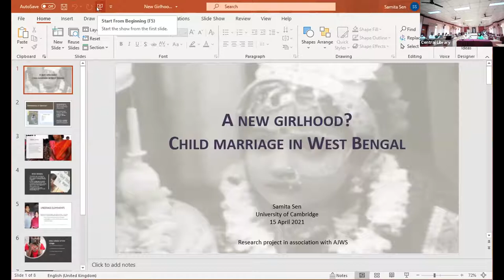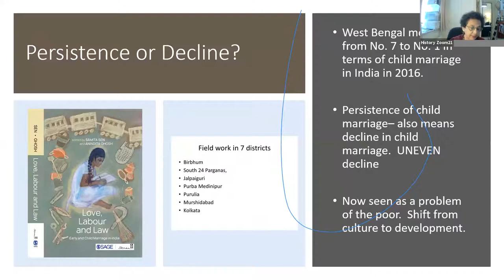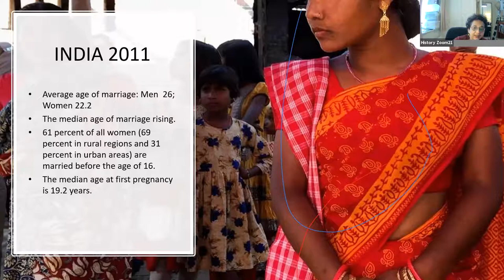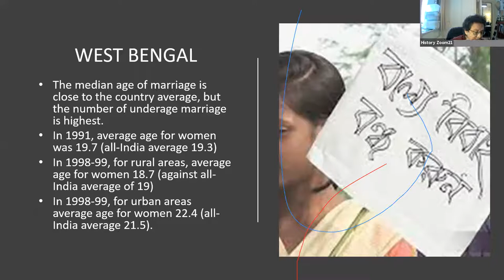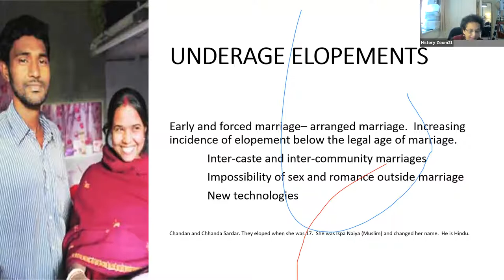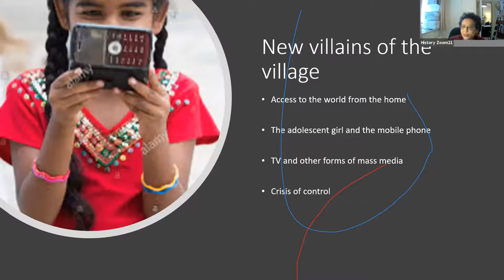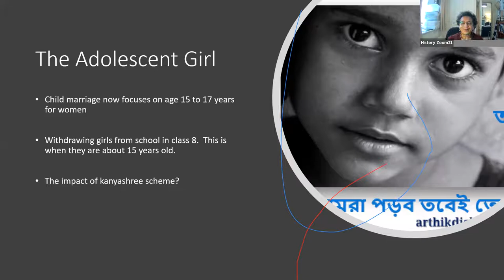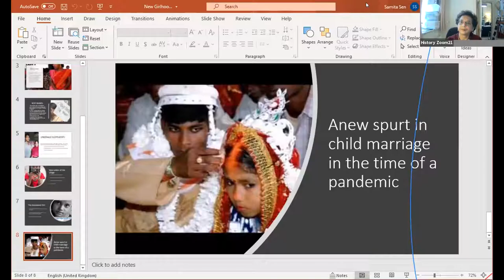31st Visva-Bharati Lecture Series on 16 April 2021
31st Visva-Bharati Lecture Series on “A new girlhood? Child marriage in West
Bengal”. by Prof. Samita Sen , Vere Harmsworth Professor in
Imperial and Naval History at the University of
Cambridge on dated 16 April 2021.